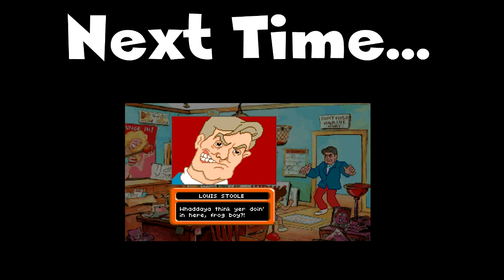Let's Play: The Adventures of Willy Beamish [part 8] TURBO FROG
Despite being German, my German accent is sub par.